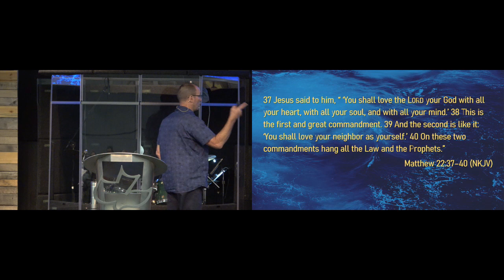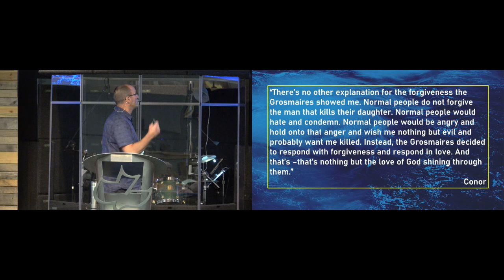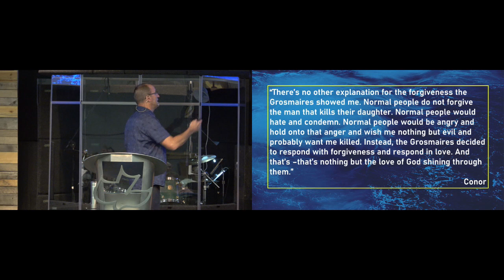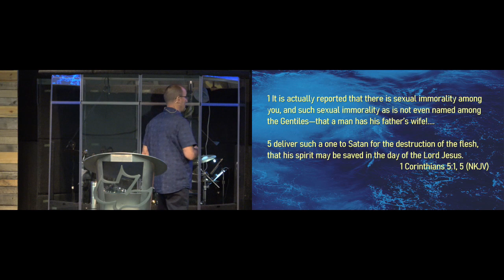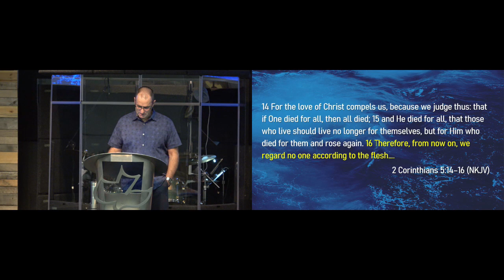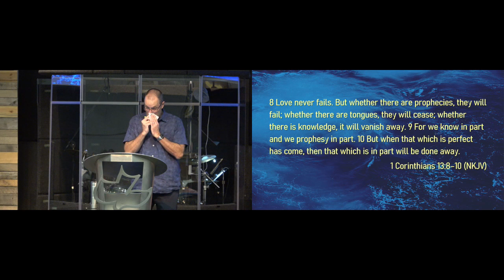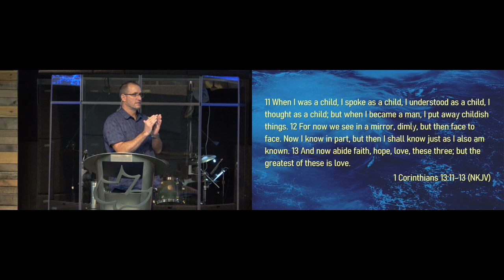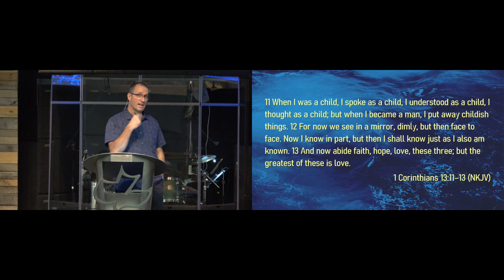Sunday Service Nov 17, 2019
"The More Excellent Way"
1 Corinthians 13
Pastor Tracy Burns